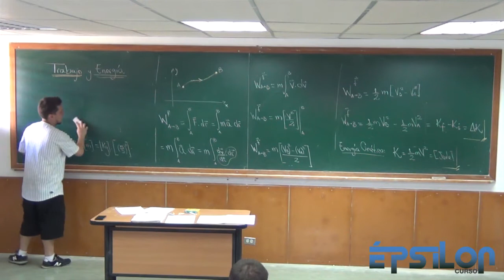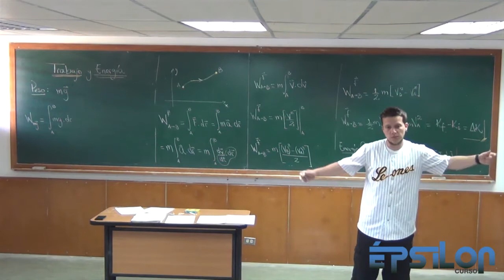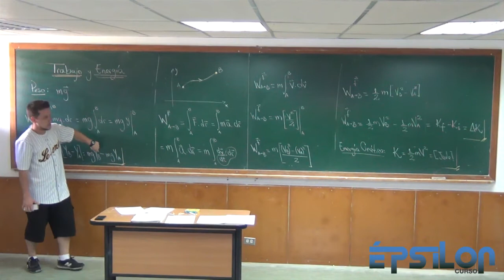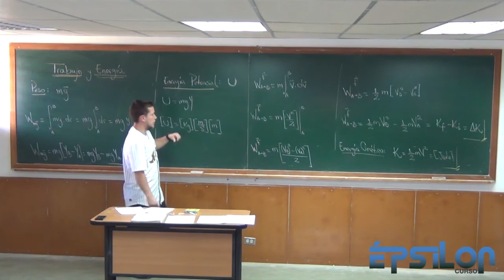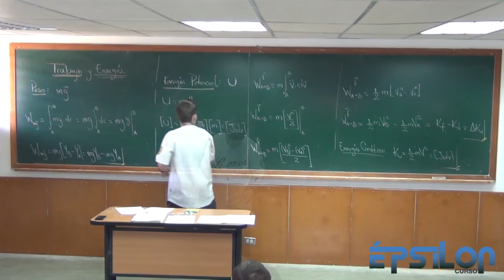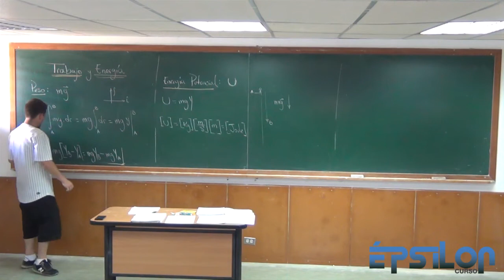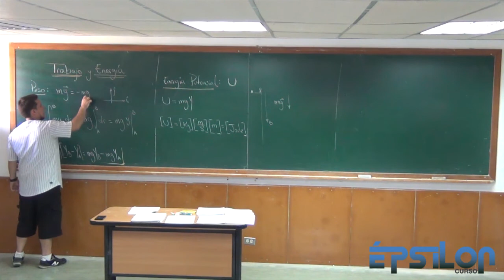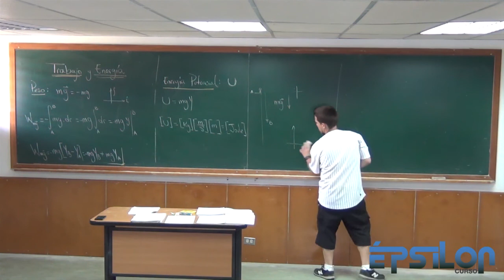Trabajo y Energía (Parte 3)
Teoría, tercera parte